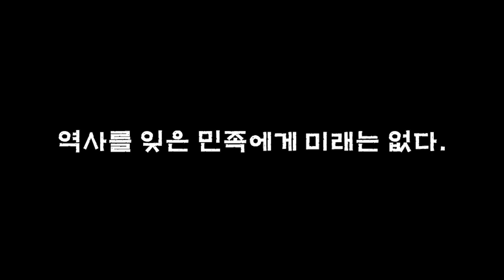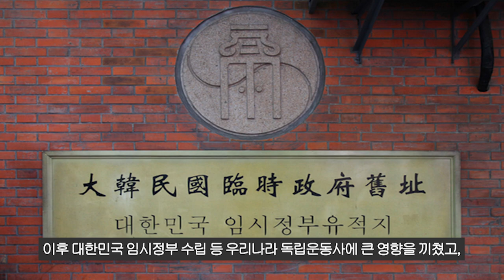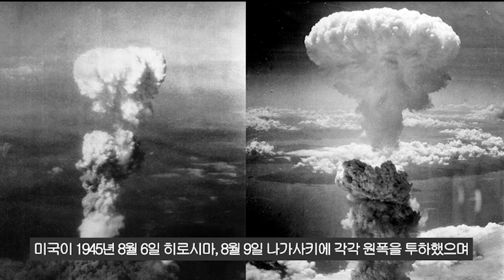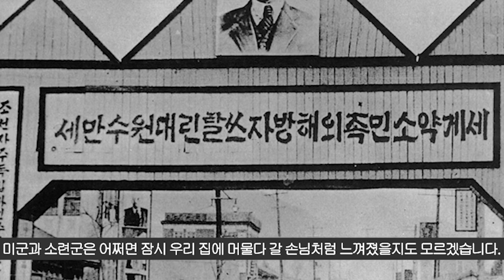우리 역사와 제국주의, "그날 그때 세계는?"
우리가 알고있는 1945년 8월 15일 광복 무렵
그날 그때 세계와 우리 역사는
서로에게 어떻게 영향을 끼쳤는지에 대해서
보다 자세히 알게되는 시간이 되셨으면 좋겠습니다.
감사합니다☆